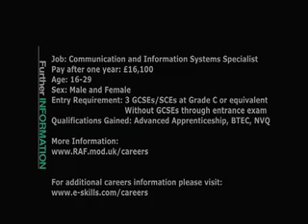Telecoms - RAF Tactical Communications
Interviews with Tactical Communications specialists working with the RAF